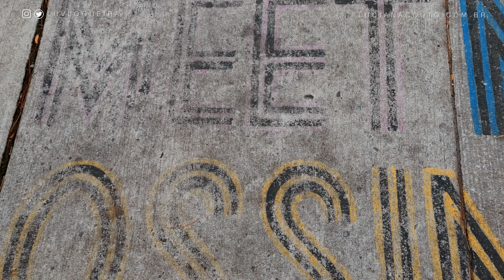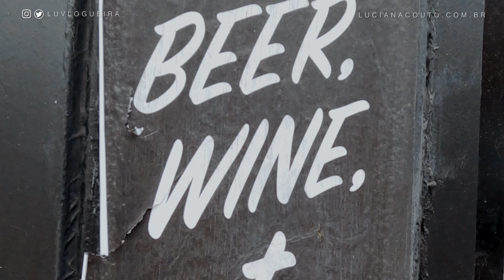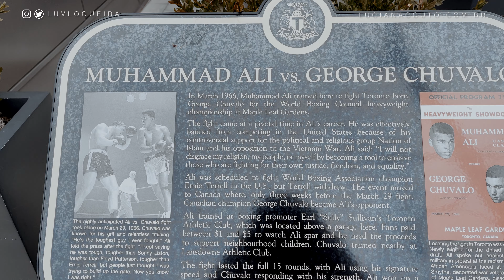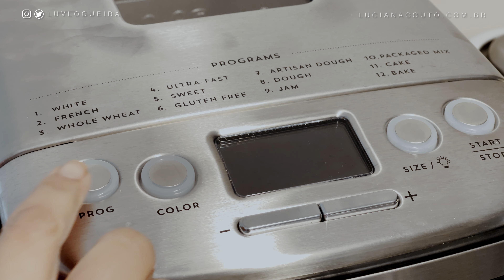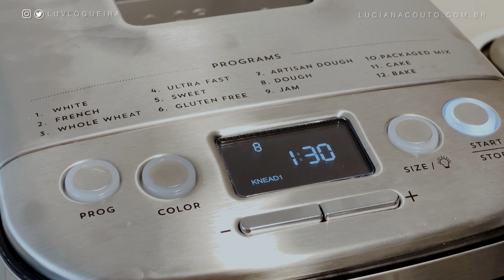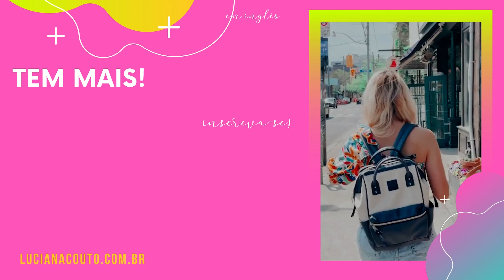Vlog de Sábado: Café no frio e receita de Medialunas (croissant argentino)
Neste vlog de sábado vamos passear pela Ossington Strip em Toronto em um dia bastante frio e depois fazer medialunas (croissant argentino) com uma receita super simples mas deliciosa!

🟣 QUER EDITAR VLOGS COMO O MEU? FAÇA MINHA AULA 👇 🟣

👩‍🍳👩‍🍳👩‍🍳 RECEITAS 👩‍🍳👩‍🍳👩‍🍳

(Serviço de cursos online que mencionei no vídeo)

(Serviço de assinatura de comida que recebemos)

O SUCESSO COMEÇA COM SEGUIDORES!

👗 👗 👗 LUCIANA VESTE 👗 👗 👗

🛍 PRODUTOS QUE APARECEM NO VLOG 🛍

GoPro Hero10
GoPro Media Mod (ideal para vlogs)
Microphone de narração
Microfone Externo

 👏 👏 👏  VIDEOS RECOMENDADOS:  👏 👏 👏